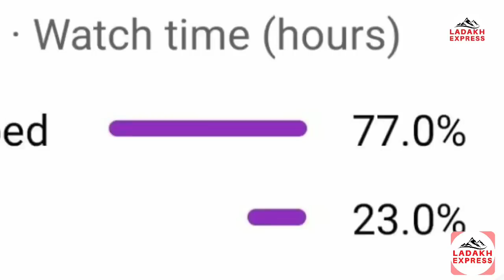Interview with Ashraf Hussain Independent Candidate From Stakchay Khangral Constituency